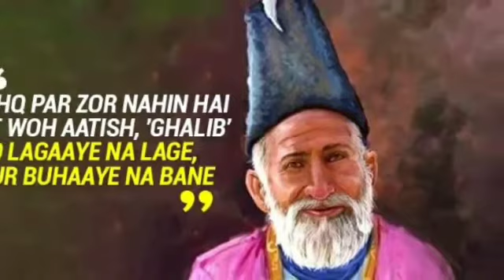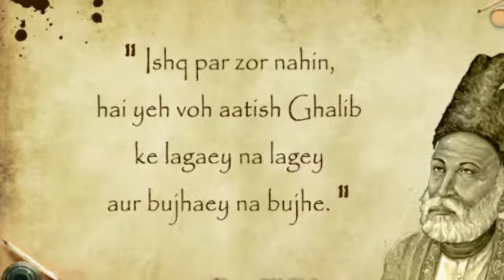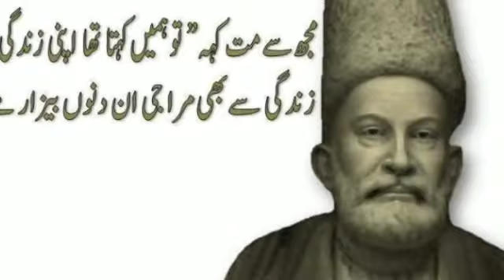Biography Mirza Asadullah Ghalib||Jameel Akhtar Baggha